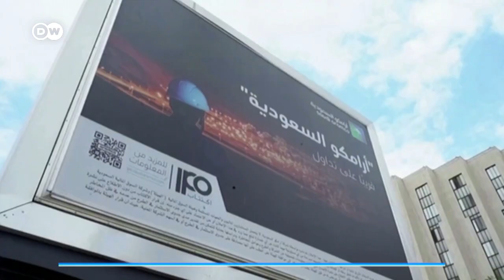Rumores de posible recorte sostienen los precios del crudo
Repunte de la cotización del crudo luego de tocar mínimos en casi un año. Los mercados reaccionan ante las protestas en China. Hay expectativa si los países de OPEP+ anunciarán una rebaja de su producción en la reunión del domingo.